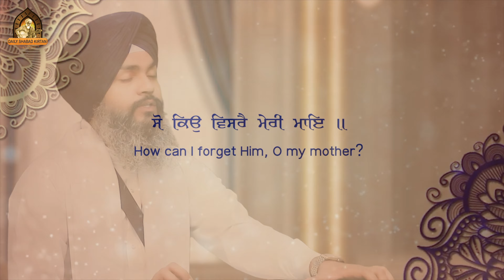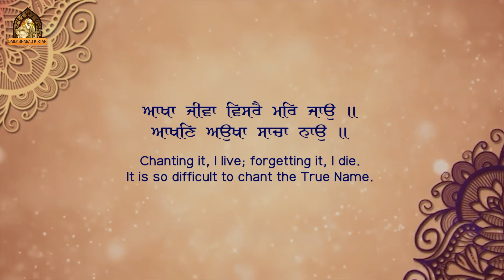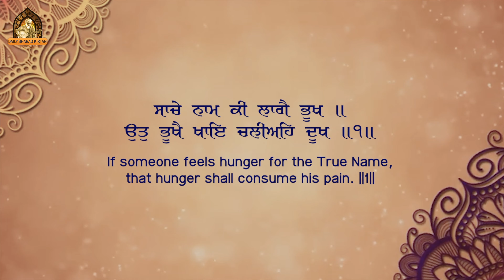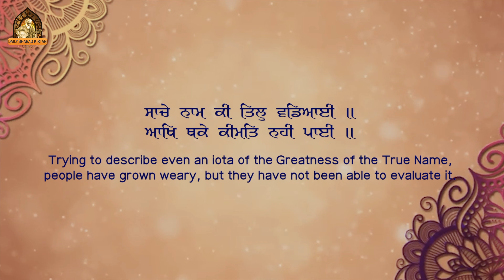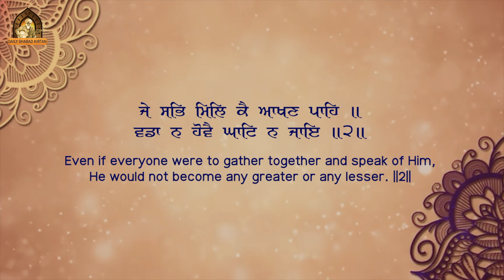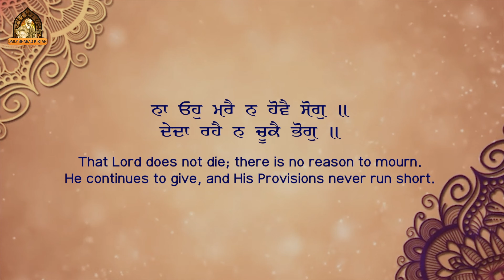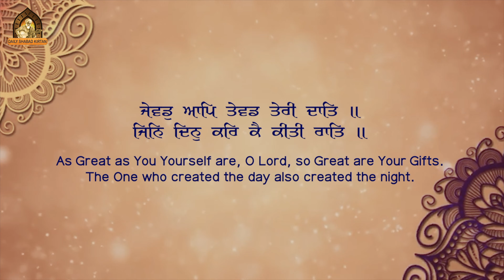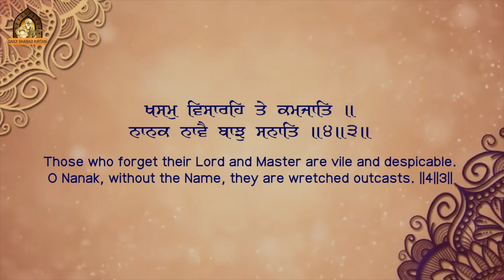So Kyu Bisre - New Shabad Gurbani Kirtan - Bhai Mandeep Singh Ji Hazoori Ragi Darbar Sahib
Daily Shabad Kirtan Presents

Shabad - So Kyu Bisre
Ragi - Bhai Mandeep Singh Ji Guruwali Hazoori Ragi Darbar Sahib
Video - Preet Production
Project Head - HS Lovely